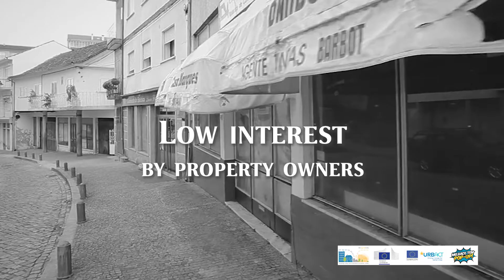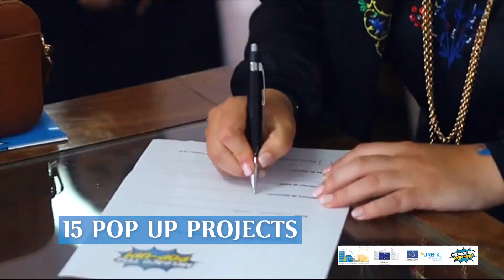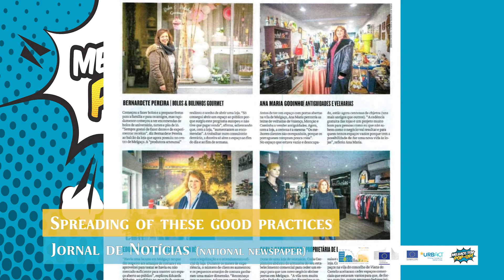Melgaço Tem Pop-Up || "Maratona das Transferências"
A nossa boa prática no programa MelgaçoTemPopUp foi hoje apresentada na "Maratona das Transferências" do URBACT Portugal, mas é também muito elogiada pelo secretariado europeu que fez disso notícia no seu post.

O projeto é reconhecido na Europa e exemplo para outras localidades. Veja o vídeo abaixo!